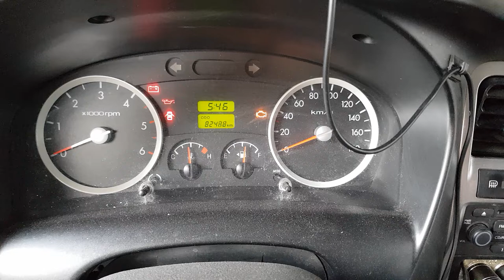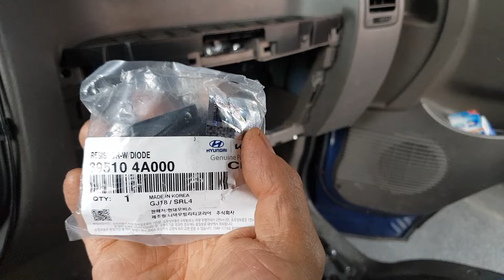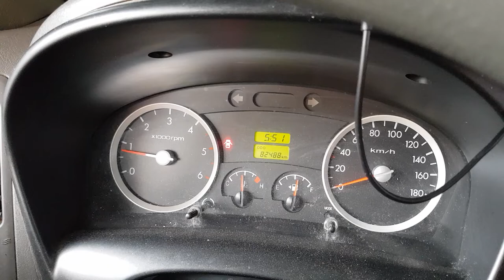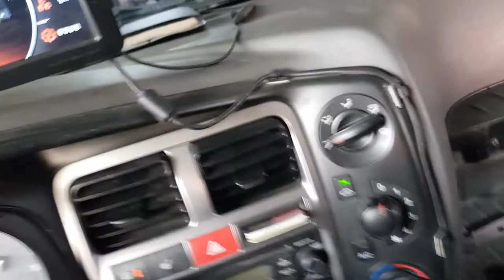포터2 발전기충전불점등 계기판 오진조심 #20220608 174305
꼭먼저 발전기 충전V볼트 (범위13,8V~14,5V) 정상 입니다.
발전기 레지스트(릴레이4P) 확인 바람니다